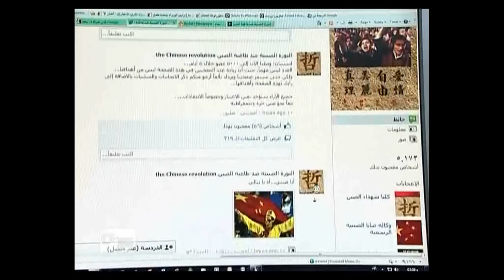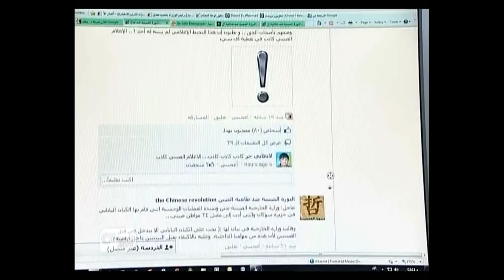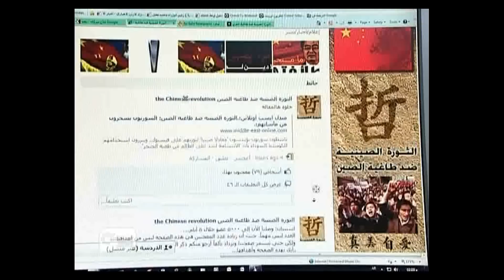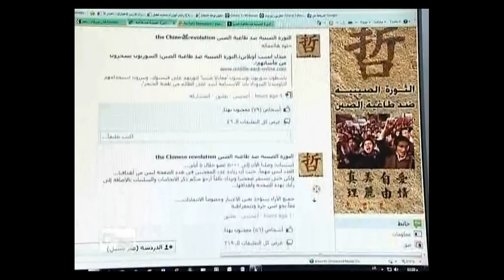نقد لاذع ... الثورة الصينية ضد الطاغية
نقد لاذع ... الثورة الصينية ضد الظاغية - تقرير تلفزيون أورينت